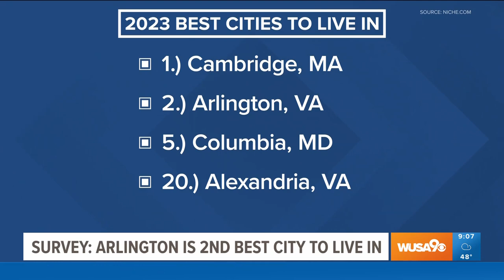Checking out instant beer in the Great Day Morning Mix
In the Great Day Morning Mix Kristen and Ellen weigh in on a powdered beer that apparently just needs to be mixed with water.